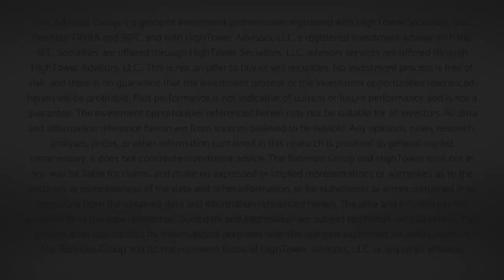The DC Today - Tuesday, January 10, 2023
A little early morning volatility but then a small rally on the day in markets.  Read below, listen, watch – the choice is yours!